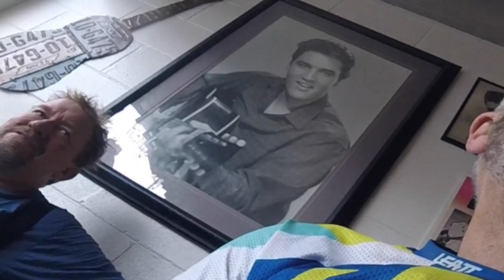KAT 2021 - Episode 3 of 4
Part 3 of 4 of the 2021 1/2KAT.  Another good day with some fun footage around a small pond, nice footage from the crash bar point of view, and a beauty contest at dinner. Thanks for hanging - one more to go.